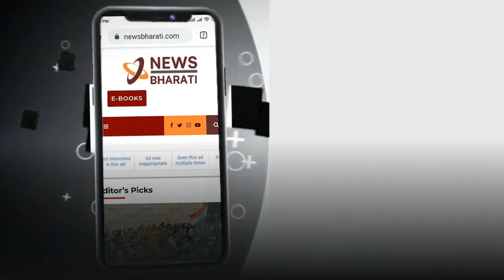NB Round Up I 29 January 2021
1.Madras HC accepts VHP ritual 'shuddhi ceremony' to re-convert woman!

2..UN chief praises India! Says its vaccine production capacity is best asset world has today

3.Boeing gets green light by US govt to offer its F-15EX to Indian Air Force

4.'Come, Invest in India', PM Modi invites the Globe at WEF!

5..Women’s Asian Cup to be conducted in India in 2022!

Follow us for more updates newsbharati.com